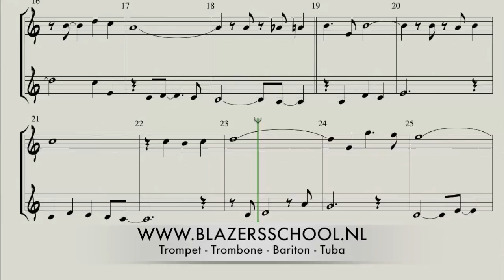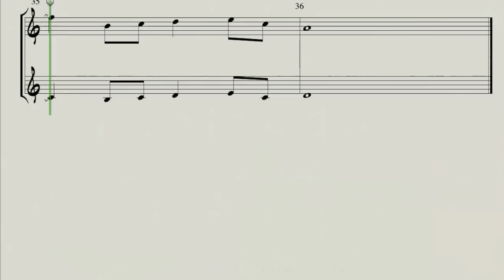Joseph Kosma "Les feuilles mortes" Autumn Leaves Trumpet (duet) (Real Trumpet Sound)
Autumn Leaves Trumpet or Bb Instruments (B flat) (duet)
Check for more music
Trumpet (Bb)
Tenor Sax
Clarinet (Bb)
Euphonium (Bb)